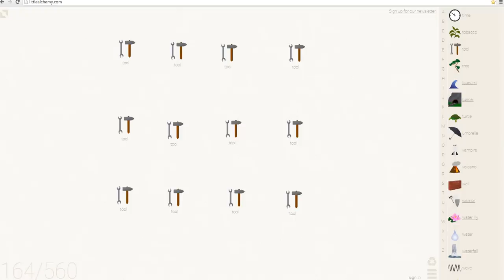Little Alchemy up to 175 elements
Little Alchemy from 166 to 175 elements.